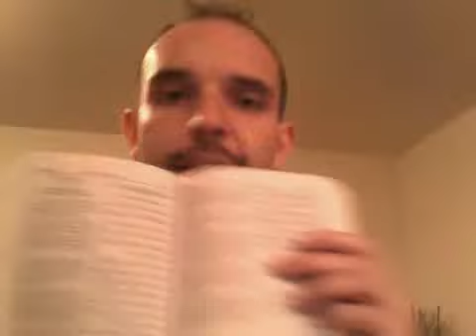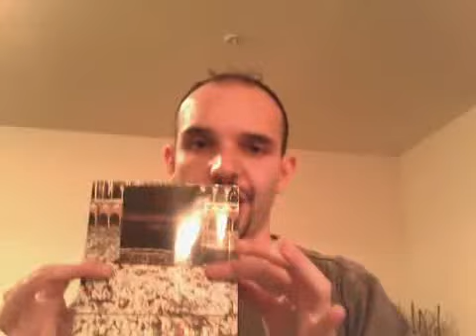Islam is NOT the word of Allah (mirror)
"Muslims claim that Islam is based and founded upon a faith in the fact that everything within it is the works and the words of Allah. Well, come to find out, none of what people practice today is actually related to what "allah had revealed" to mohammad. Everything is written by men . . . and interpreted in different ways. "